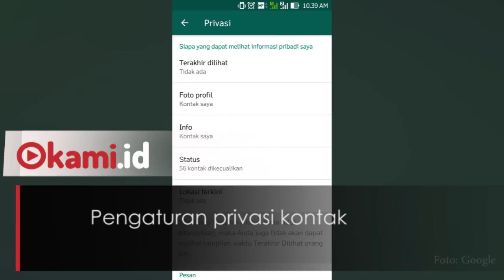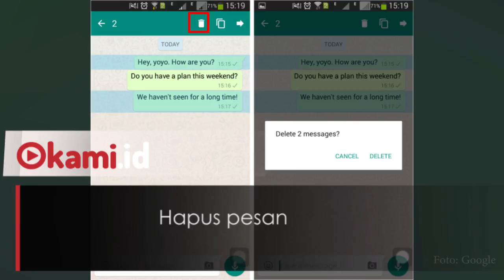4 Tips Aman Gunakan Aplikasi WhatsApp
WhatsApp menjadi aplikasi berkirim pesan yang sangat populer. Keamanan WhatsApp sempat dipertanyakan setelah Facebook terkena masalah pencurian data penggunanya tahun lalu. Tetapi, terkait maslah itu WhatasApp mengklaim jika privasi dan keamanan dalam berkirim pesan menjadi prioritas utama.